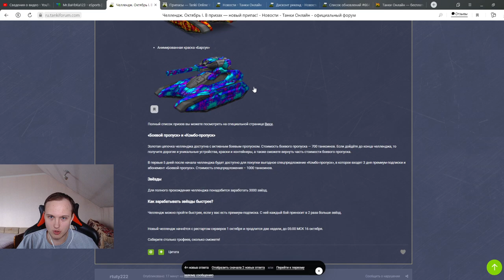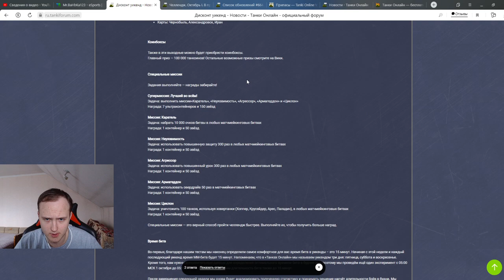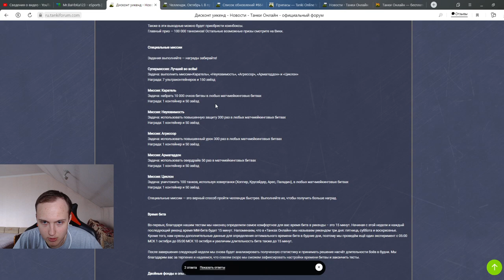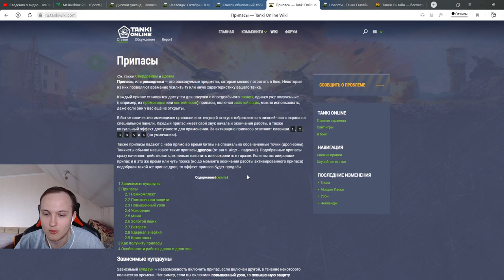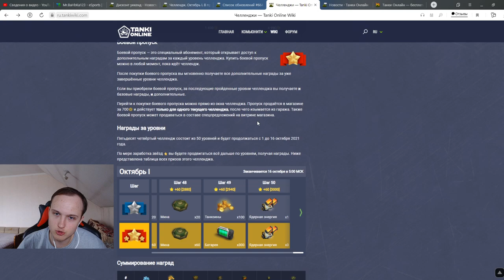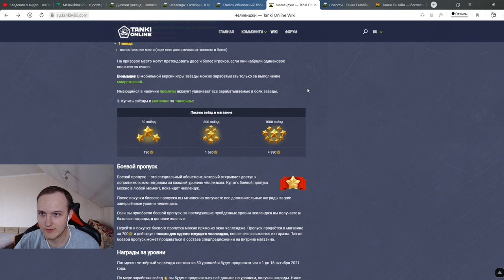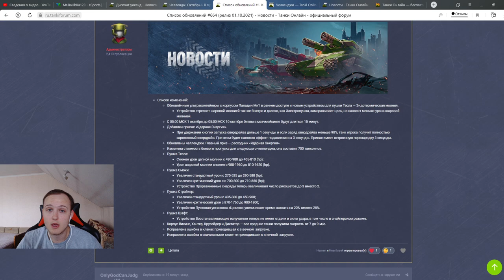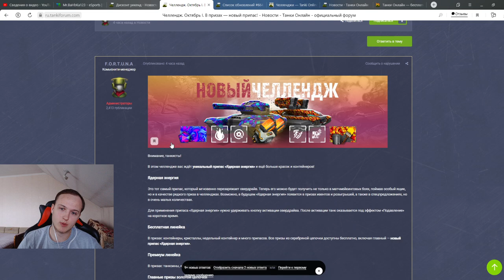НОВЫЙ ПРИПАС ЯДЕРНАЯ ЭНЕРГИЯ УЖЕ ЗАВТРА В ИГРЕ! СТРАЙКЕР И СМОКУ АПНУЛИ - ТЕСЛУ НЕРФАНУЛИ В ТАНКАХ